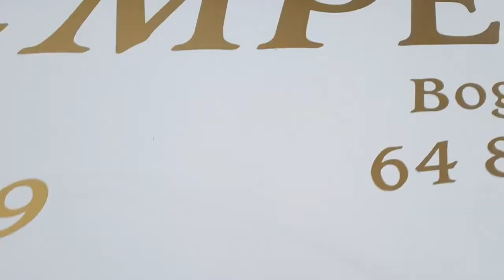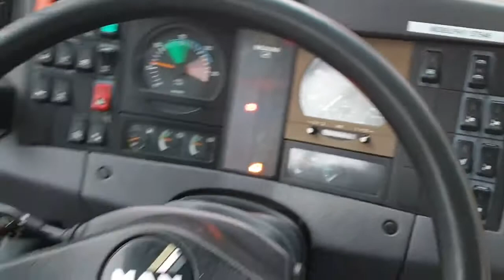Køb MAN bus 415 612 på klaravik dk